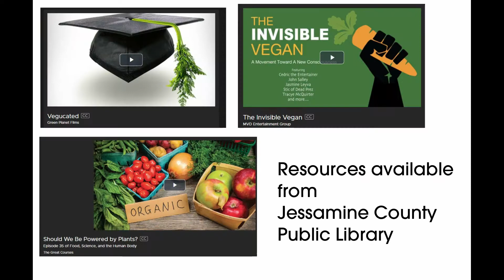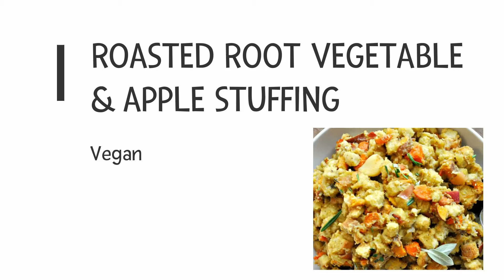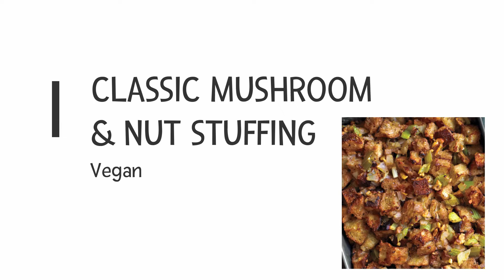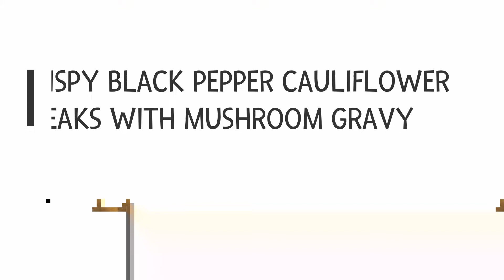Veg Out | Thanksgiving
Let JCPL and the Jessamine County UK Cooperative Extension Service show you our favorite vegetarian and vegan holiday dishes - appetizers, salads, side dishes, main courses and desserts!